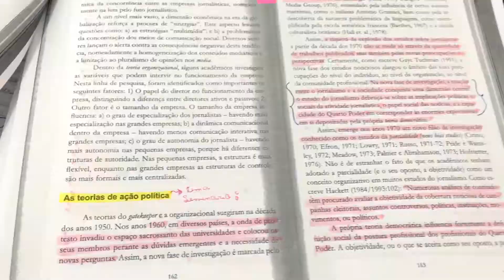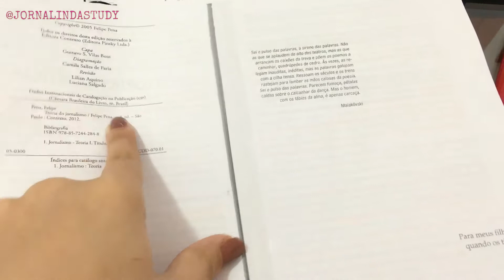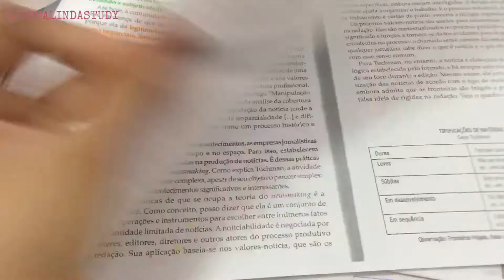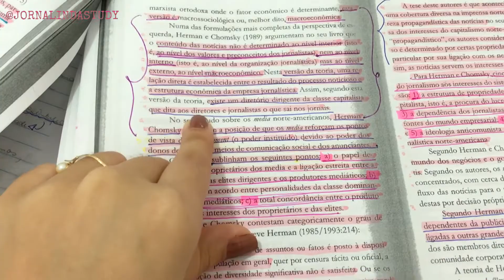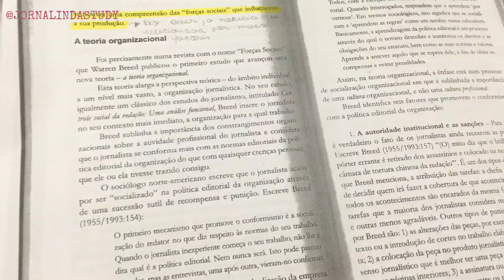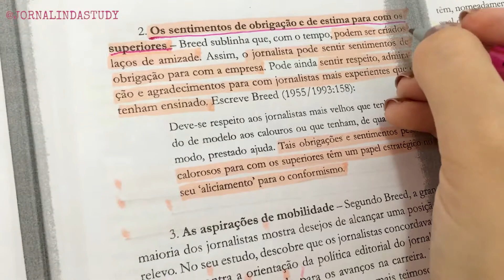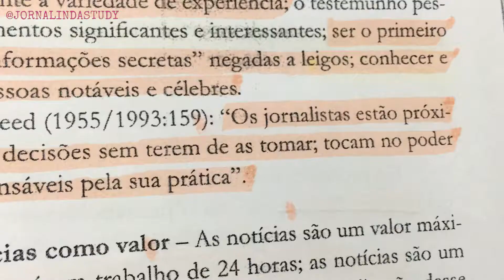STUDY VLOG: Como estudar para o SEMINÁRIO!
Será um prazer te ajudar! Conte comigo ♡

By Thami Miwa.